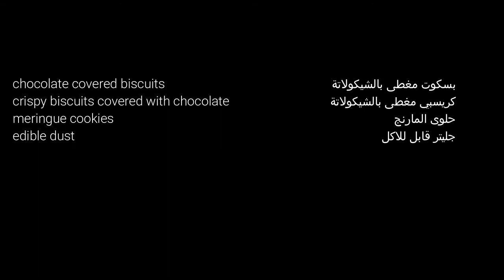خطوات تزيين تورتة المصاصات والقطة مارى lollipops Mary cat cake decoration step by step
خطوات تزيين تورتة المصاصات والقطة مارى
المكونات:
كيكة اسفنجية
شربات
كريمةخفق
كريمة زبدة
المصاصات:
سكر
جلوكوز
مياه
نكهة فواكه
الوان طعام
فورماسيل
القطة مارى:
عجينة سكر
ماء
التزيين:
بسكوت مغطى بالشيكولاتة
كريسبى مغطى بالشيكولاتة
حلوى المارنج
جليتر قابل للاكل

 lollipops Mary cat cake decoration step by step
ingredients:
sponge cake
syrup
whipped cream
buttercream
lollipops:
sugar
glucose
water
flavors
food colors
sprinkles
marry cat:
fondant
water
decoration:
chocolate covered biscuits
chocolate covered crispy
meringue cookies
edible dust